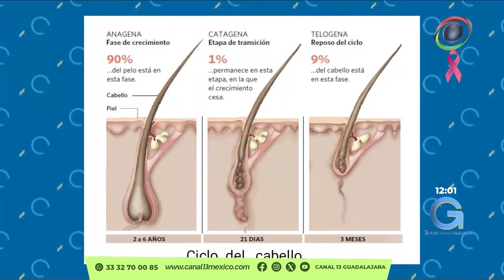Las dificultades con el crecimiento del cabello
parati 💇👱‍♀️En GirosGuadalajara, la colorista profesional, Araceli Vega, nos habló de las dificultades con el crecimiento del cabello, así como sus causas y soluciones📺

📲Aquí el video